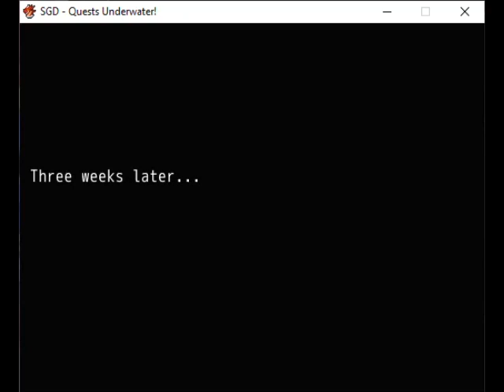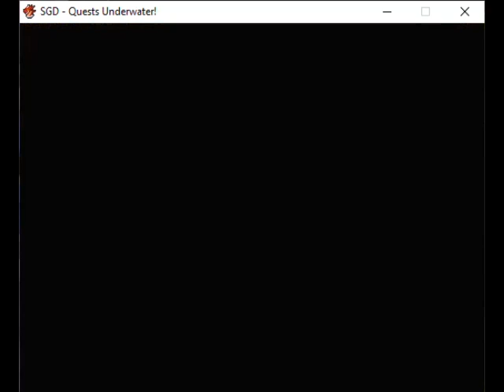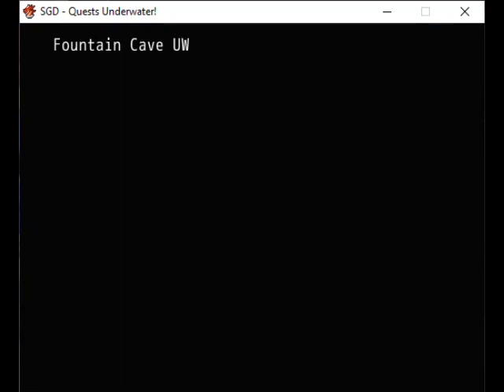Quests UW Episode 10 at 10 mins, Athena is rivaled only by Yuuji Sorano!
Move over Yuuji, you've got competition!!